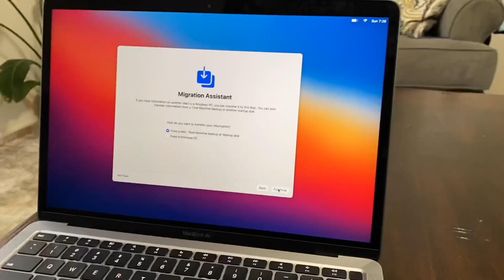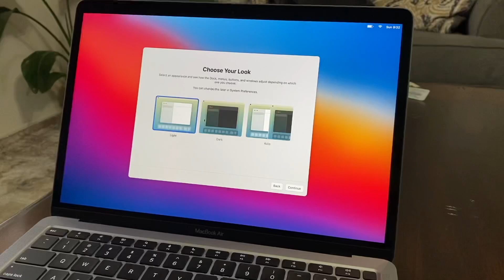UNBOXING MY NEW M1 MACBOOK AIR! //crazy fricken snow storm...🤯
✰ y'all, I just got the new M1 MacBook air and I'm so excited!🤩 This is by no means a review but I just thought y'all might enjoy a lil MacBook unboxing! This is such a huge step for my channel and I really wanted you guys to be able to experience this moment with me. I also want to preface that I am in no way trying to show off or anything. I bought this laptop with my own money and I will be paying it off over the next year. Also, WE HAD AN INSANE SNOWSTORM (I'm sure you've seen it on the news😳) in the south and obviously, we are NOT used to this kind of weather! So your gonna see me act like an absolute CHILD...but it's okay I don't really care🥲. Thank yall so much for watching and ill talk to yall again next Tuesday🥰!

Love y'all,
Layten Kaid❤️